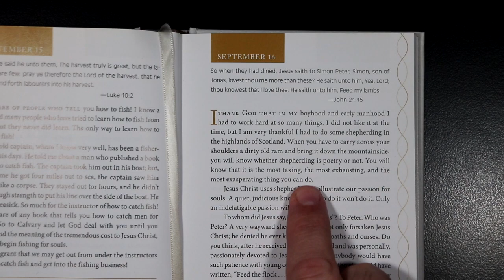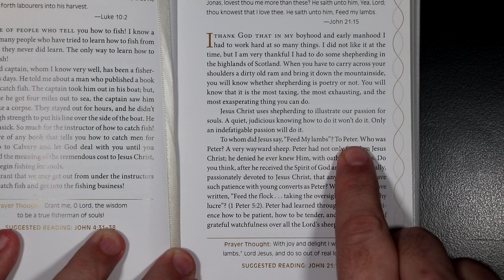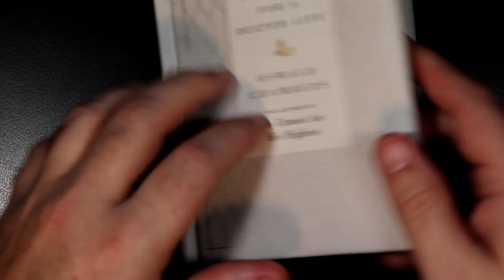Devotions For A Deeper Life - September 16th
Devotions For A Deeper Life for September 16th.